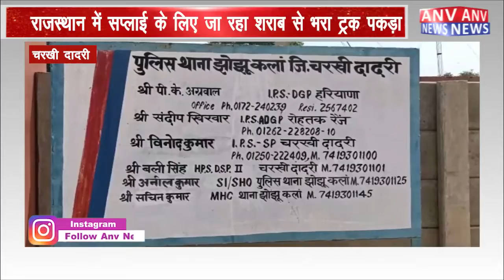चरखी दादरी : पुलिस ने ट्रक से एक हजार शराब की पेटियां की बरामद